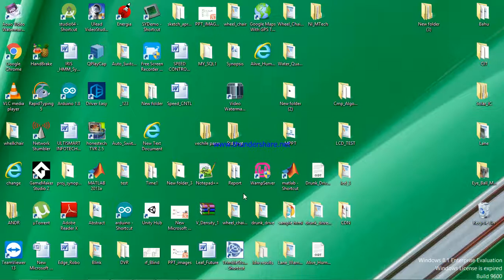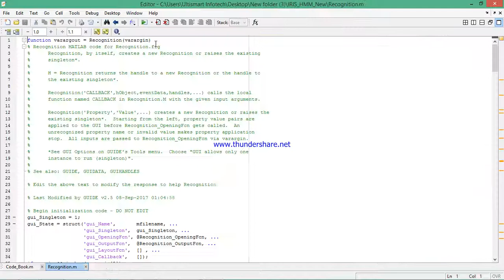IRIS Based Kidney Decease Detection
hi,
This Video ensure Iris based kidney decease detection using HMM(Hidden Markov model). matlab tool is used here.